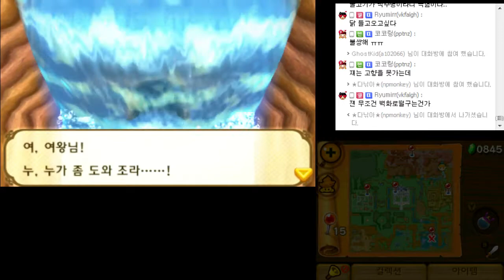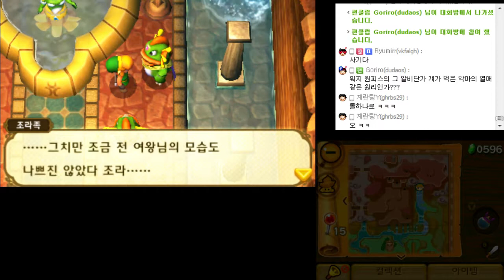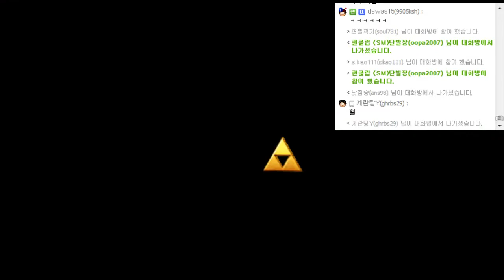게임유희록 - 젤다의 전설 : 신들의 트라이포스 2 #09(3DS) The Legend Of Zelda : A Link Between Worlds #09[레비]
시즌 23 : 젤다의 전설 신들의 트라이포스 2(한글판)